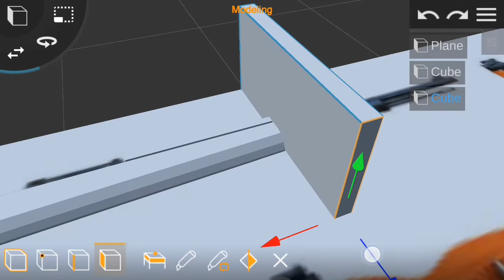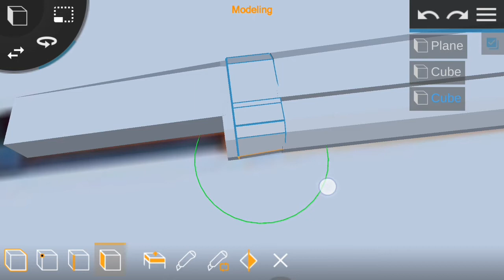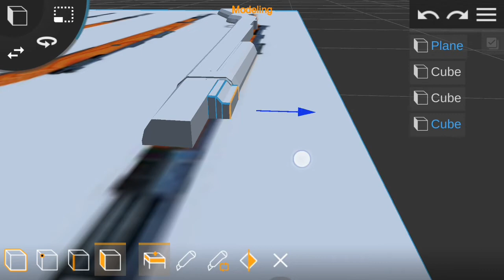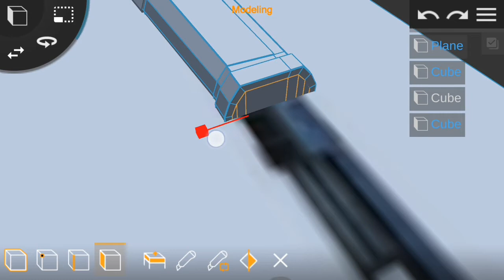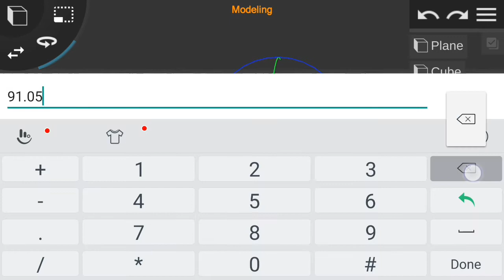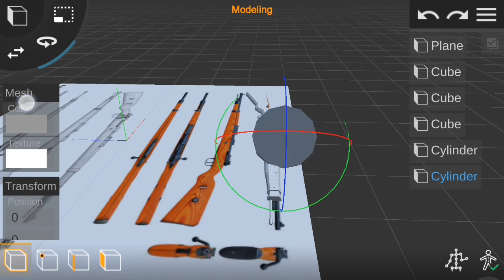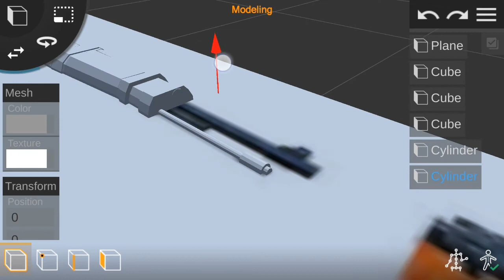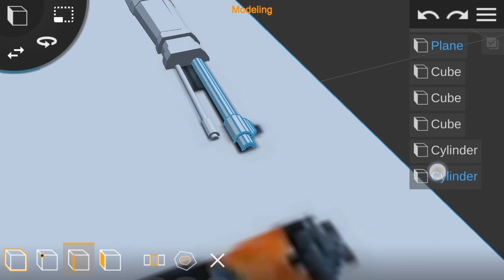Prisma 3D : Modelling a Karabiner 98k aka Kar98k (Part-2)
Hello Friends,
Today I would like to share with all of you a tutorial on modelling a Karabiner 98k aka Kar98k (Part-2).

-- Features --

Mesh Modeling:
- Multi Select Objects, Faces or Points
- Transform Selected

How people use this App:
- 3D Modeling (similar to CAD)
- 3D Animation

ThankYou